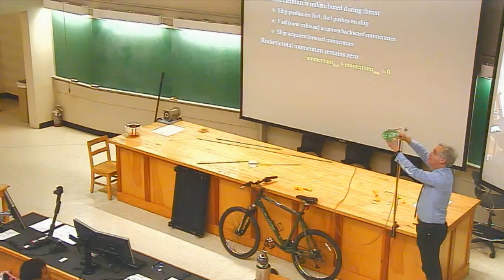20160928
How Things Work, September 28, 2016
PHYS 1050